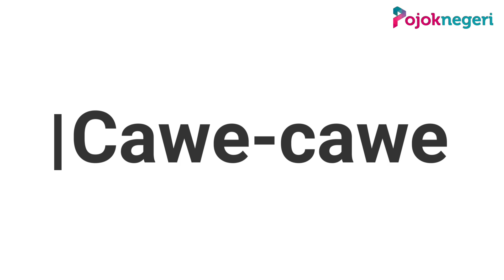Deretan Kontroversi Presiden Jokowi Jelang Berakhirnya Masa Jabatan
Kontroversi menyelimuti Joko Widodo atau Jokowi, jelang lengser sebagai presiden.

Jokowi tersandung berbagai skandal dan isu miring.

Skandal yang menyeret Jokowi itu di antaranya soal cawe-cawe calon presiden, membentak eks ketua KPK, hingga isu keretakan hubungannya dengan PDIP.

Walaupun seluruhnya dibantah, namun kabar tersebut membuat Jokowi menjadi perbincangan, dan tak sedikit yang mengecamnya.